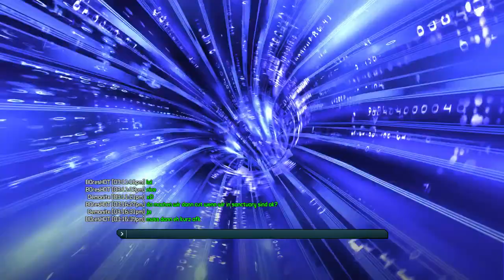OP8 1L2L Duo Zer0 with Demonite Part 2!